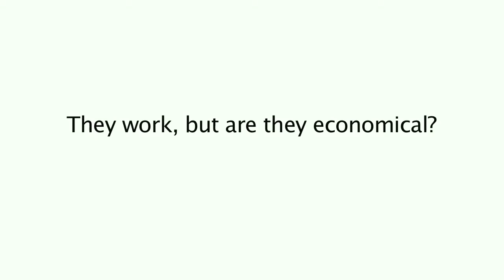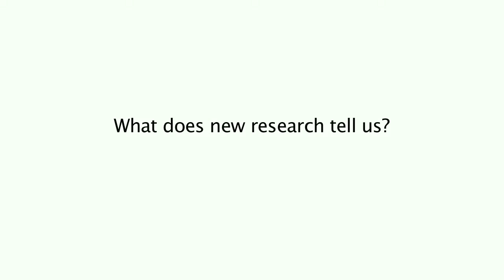Ground source heat pumps are economical in parts of Alaska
A new study shows that ground source heat pumps not only work but are also more affordable than traditional forms of heating in some parts of Alaska, including Seward, Juneau and Fairbanks.

It depends on the cost of electricity and the cost of energy in your community. Heat pumps make the most sense in places with high heating costs and low electricity costs, like Southeast.